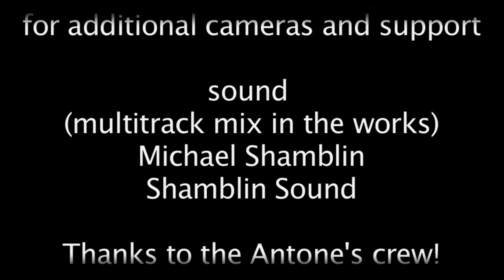for Tony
Tony Campise Birthday Bash February 21st, 2010 - a few excerpts and interviews
thanks to all who performed --

Monster Big Band --
Baker's Dozen Big Band --
John Mills Times Ten --
James Polk Sextet --
Butch Miles' Jazz Express --
The Tony Campise Big Band --

with guests ...
 Rick Trevino --
Courtney Sanchez --
Lisa Clark --
Mandy Lauderdale --
Kat Edmonson --
and Ray Benson --

thanks to ...
Austin Jazz Society --
Health Alliance for Austin Musicians --
Recording Academy Texas Chapter --
Austin Music Society --
Austin Federation of Musicians --
HeadDrums.com --
Strait Music --

Laura and Michael Mordecai --
Robin Mordecai --
Kris Kimura --
Jenna Marie Williams --

video editor --
Gary Feist --

cameras --
Gary Feist --
Philip Goetz --
Leroy Rodriguez --
Scott Hartzog --

Thanks to Texas Media Systems
for additional cameras and support --

sound
(multitrack mix in the works)
Michael Shamblin
Shamblin Sound --

Thanks to the Antone's crew! --